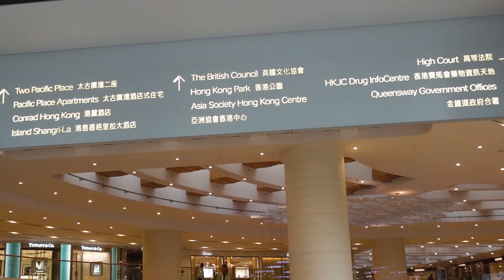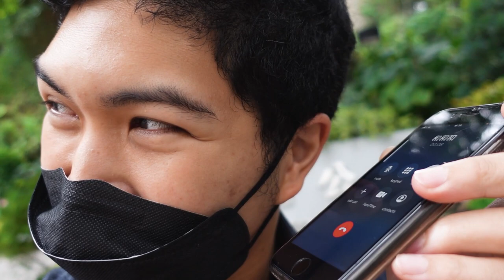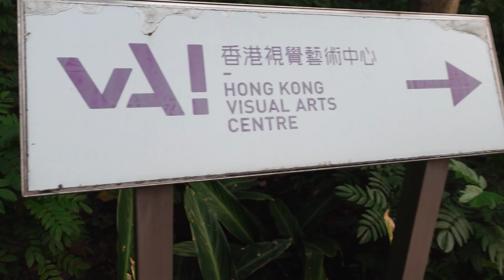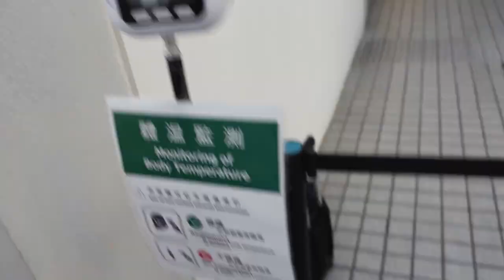揭發香港市中心的隱世公園! 這就是太極教學 !? feat. 盡做啦【Moose 英國留學香港仔】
認真慢慢地再拍影片吧! 努力努力, 後天的努力!

Music You by BraveLion @bravelion

Far Beyond The Sun by Nekzlo @nekzlo